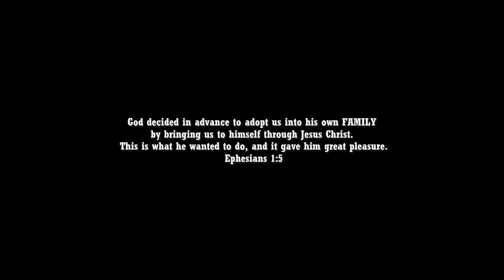FAST & FURIOUS 11 Trailer (2026) Vin Diesel, Cody Walker, Dwayne Johnson | Fast X Part 2| Fan Made 7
Brian O'Connor comes home and gets the news from Mia about the man name Dante Reyes. Suddenly he gets a call from Luke Hobbs asking him for help to take down Dante Reyes once and for all.

Macam Studios presents, "What If" movie trailers. Be entertained and inspire to share your amazing creative ideas too!

Editing Journey:

Fast & Furious 11 “What if” trailers are Macam Studios viewers favorite content so I was excited for another opportunity to create once again. There is a little bit of pressure since the challenge is how can I top the previews versions. I wanted this to be good as well. I could not find an over the top action scene which I planned to be the best part of the trailer. Fortunately there are rumors that the 11th film will have half the budget so this suggest that the franchise is going old school, which is doing simple action. This was good thing so it was no longer necessary to find an over the top car action scene.

I focused on advancing the story. I begin act 1 with the perspective of Brian. I show him entering his humble home and saying “Hey honey I’m home”. By adding Mia in the scene and breaking the news to him about Dom being in trouble. Then I make Hobbs call him to ask him for his help. Then perfect opportunity to show Brian driving his car from the first film Lancer. Act 2 we get it in Letty’s perspective. This time getting a call from Brian “I just heard about the news with this Dante Reyes guy. Hobbs told me Dom and the family almost didn't make it. They are safe now. They need our help.” This was the best part of the trailer to make it more realistic since this was a deleted scene from Furious 7. The best editing part of the trailer was making Brian hop on the back of Dante’s car. Overall the trailer turns out to be another masterpiece despite not having any over the top action scenes.

MUSIC CREDITS | THE EXPENDABLES 4 TRAILER MUSIC